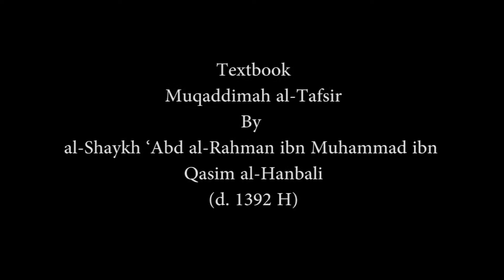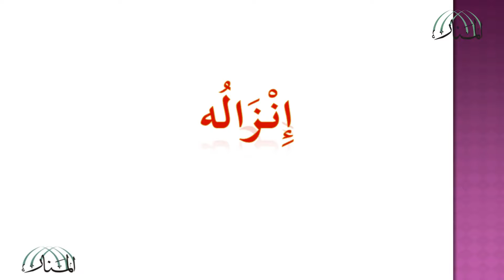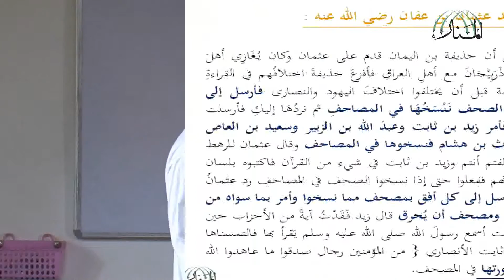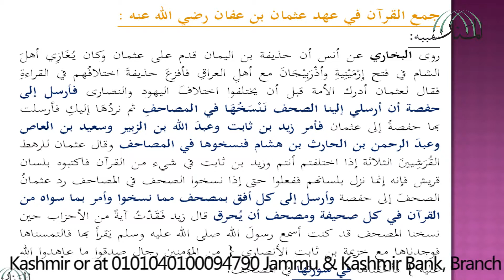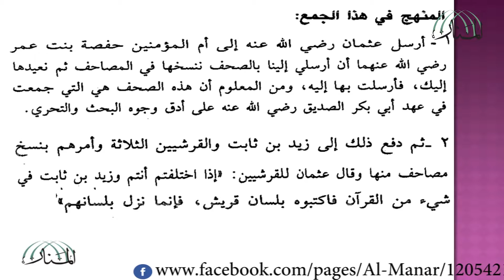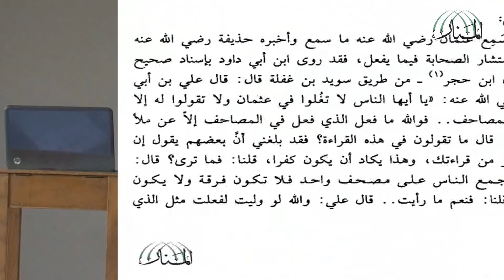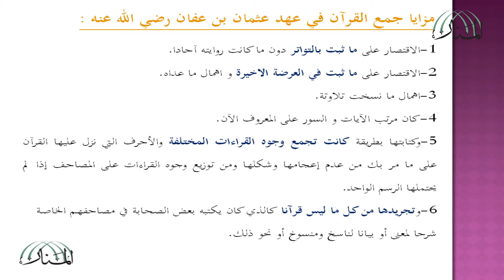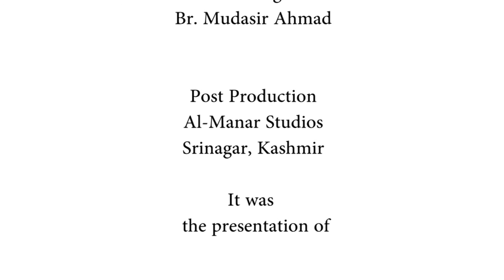Lecture 32 on Usūl al-Tafsīr (Muqaddimah al-Tafsīr)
By
Br. Ghazi nazir
(Kashmir)

Textbook
Muqaddimah al-Tafsīr
By al-Shaykh ‘Abd al-Rahmān ibn Muhammad ibn Qāsim al-Hanbalī